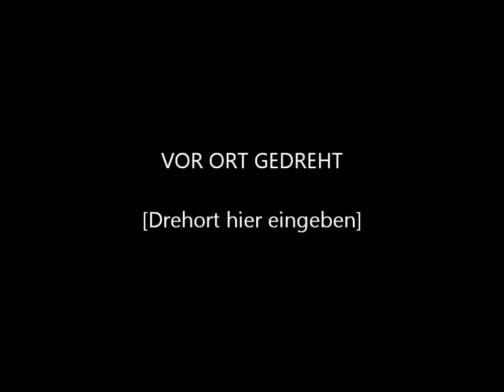C.Ronaldo nosa nosa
The best player in the world